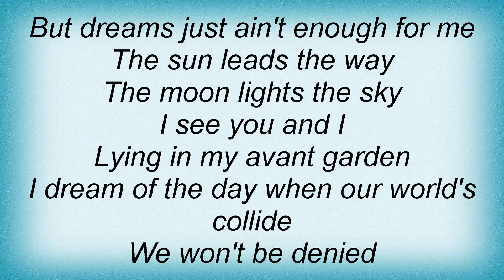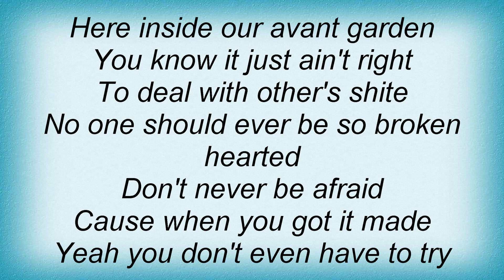Aerosmith - Avant Garden Lyrics